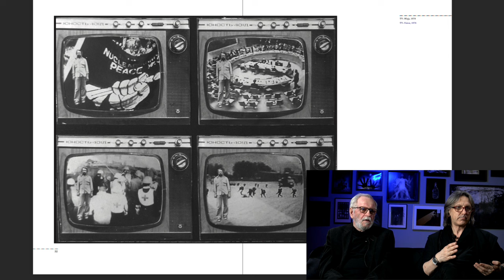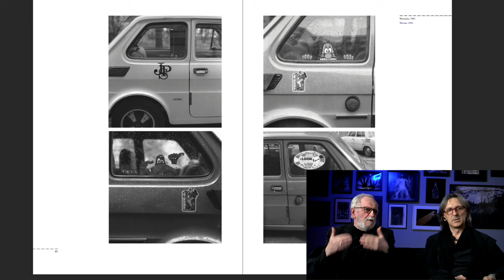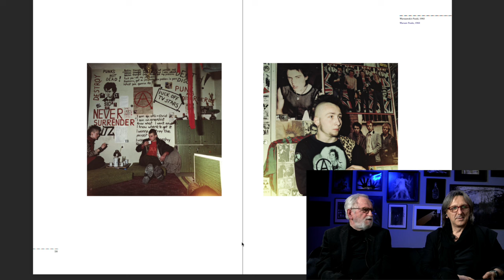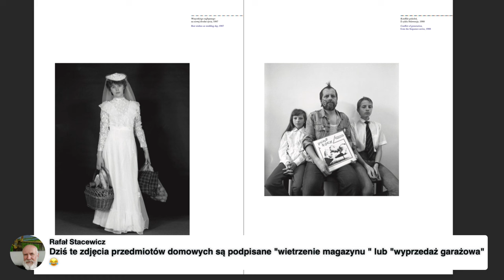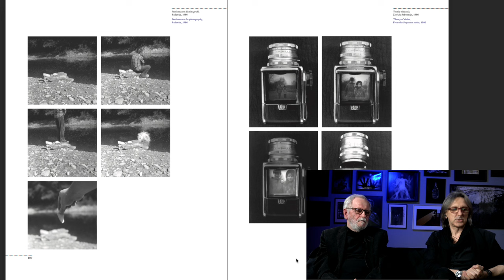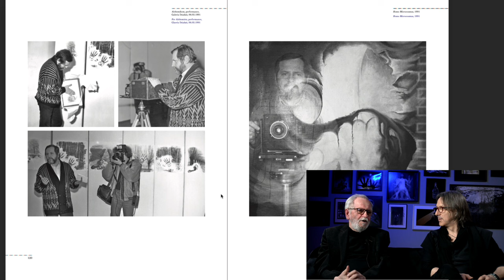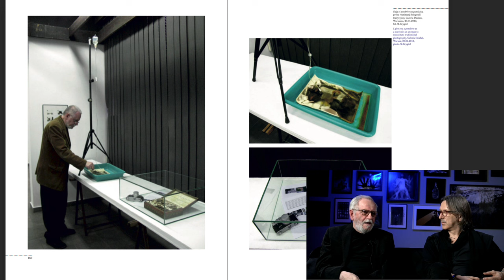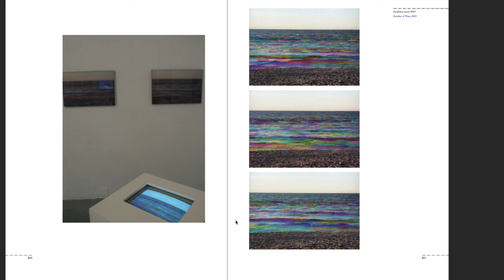Świadomość kadru - Zbigniew Tomaszczuk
Zbigniew Tomaszczuk to artysta, którego trudno zaszufladkować. Jego twórczość jest w widełkach od fotografii dokumentalnej do konceptualnej. Szerokie zainteresowania artystyczne, poszukiwanie własnej drogi, wykorzystanie różnych technik, od fotografii otworkowej do manipulacji cyfrowych i zapisu obrazu video. Dla wielu znany też jako wybitny dydaktyk.

Zbigniew Tomaszczuk, ur. w 1949 r. Artysta fotograf, wykładowca akademicki. Zajmuje się twórczością związaną ze sztukami wizualnymi. Profesor nadzwyczajny na Wydziale Sztuki Mediów ASP w Warszawie.
Ukończył Wyższe Studium Fotografii w Warszawie i Wydział Komunikacji Multimedialnej na ASP w Poznaniu. Doktorat ze sztuk plastycznych z dyscypliny artystycznej fotografia na ASP w Poznaniu.
Zajmuje się historią, teorią i estetyką fotografii. Autor książek: „Łowcy obrazów. Szkice z historii fotografii” - 1998, „Świadomość kadru. Szkice z estetyki fotografii” - 2002, „Odwzajemnione spojrzenie. O fotografii otworkowej” - 2004. Autor wielu wystaw w kraju i zagranicą. W latach 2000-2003 redaktor naczelny kwartalnika „Fotografia”. Od 2006 roku redaktor naczelny „Camera Obscura” - naukowo-artystycznego pisma o fotografii. Członek ZPAF. Prace w zbiorach: Muzeum Sztuki Współczesnej w Łodzi, Muzeum Narodowego we Wrocławiu, Centrum Sztuki Współczesnej w Warszawie, Muzeum Historii Fotografii w Krakowie, Musee de l’Elisee w Lozannie.